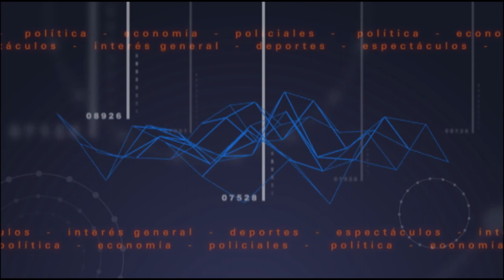Interna Cambiemos. El Congreso de la UCR resolvió hacer interbloques